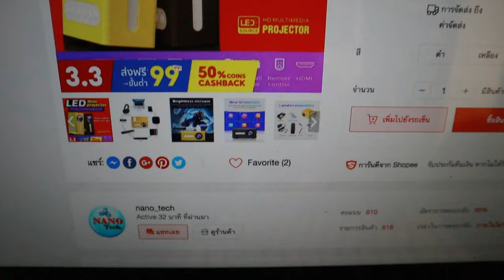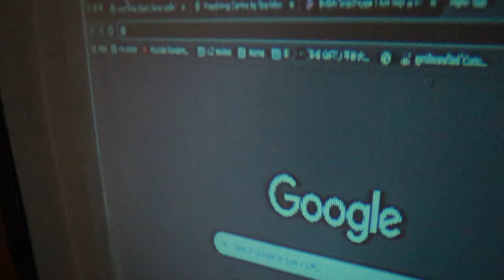รีวิวโปรเจคเตอร์ T300 LED Mini Projector ราคา999 l T3B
ตัวนี้ถูกจริงๆ เตือนก่อนว่ามันไม่ได้คมชัด แต่มันเหมาะกับการพกพาครับ T300 LED Mini Projector ราคาแค่ 999  ผมว่าราคานี้ได้ประมาณรี้มันก็ OK นะ ช่วง 3.3 มีคูปองไปกดเก็บกันหาส่วนลดเพิ่ม ส่งฟรี ประหยัดมากขึ้น
Link T300 LED Mini Projector